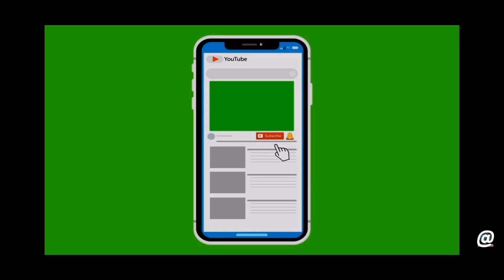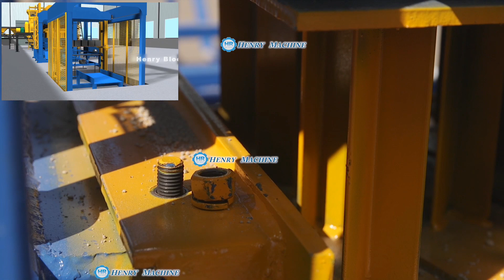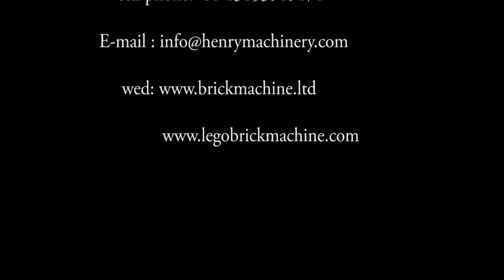Low cost Semi automatic concrete hollow block machine test zigzag paver bricks by interlock paving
all of block makers like to get the low cost semi automatic concrete hollow block machine, and this hollow block machine test zigzag pavers bricks also by changing hollow block machine molds.

Dear Buddys,  please must write down your own comments below:

1 . Why need you to buy a block machine ? Answer 1 : to set up a block factory . Answer 2: to make blocks for a project.

2. Why other's block factory can get Benefit ? not yours ? how many labor you need to employee ? 5 or 10 ?

3. Why 3000$ block machine can profit 15000 $ within 6 months ? Did they cut down material cost for saving money ?

4. Which factor is more important ? A good machine or A good material ratio ?

5. Which material ratio is more scientific ? Answer 1: 10% cement ,90 % sand . Answer 2: 20% cement, 80% sand .

6. Which power is more stronger to form blocks? Hydraulic or vibrator force ?

7. Which kind of electricity source is more powerful to make concrete blocks ? Single phase or 3 phase ?

8 .How many days need your wet blocks to be curing ? 7 days ? or 21 days ? And how to curing your concrete blocks ?

9. A concrete blocks quality is decided by what ? Pressure or . Curing term ?

10. How much thickness of a 400*200*200 hollow block is best choice ? 30mm or 25mm ?

Concrete hollow block machine , the moment came out immediately from  paver machine, huge surprise!
he whole Concrete hollow block machine includes
   1. concrete batching plant
   2. JQ500 concrete mixer
   3.material conveyor system
   4. QT4-24 cement hollow block making machine in Malawi

   5. Hollow block transfer system
   6. hollow blocks stacking machine
    Concrete Holland paving brick making machine is a full automatic hydraulic pressure block making machine, can make all kinds of blocks, including concrete hollow blocks, solid blocks, paving blocks and curbstones.
This machine is with large capacity, german technology and excellent performance.

  if you need to know more how this block making machine performance in animotion, click at this video link to watch it